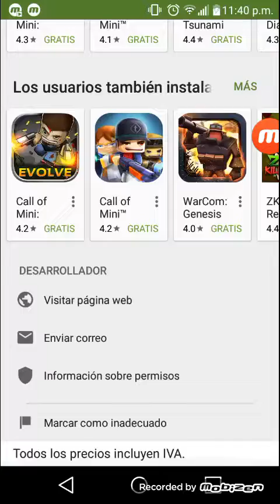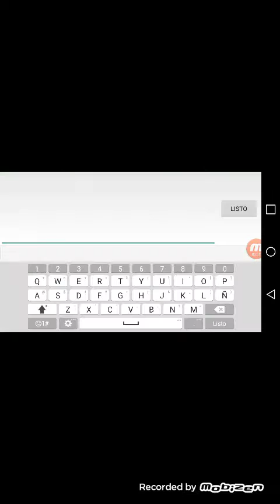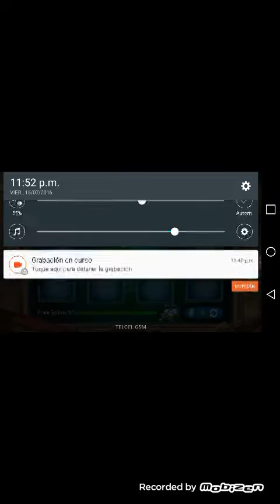Jugando a call of mini zombies 2 parte 5